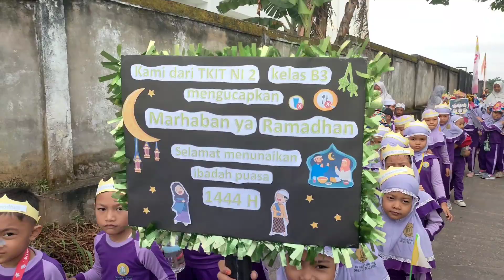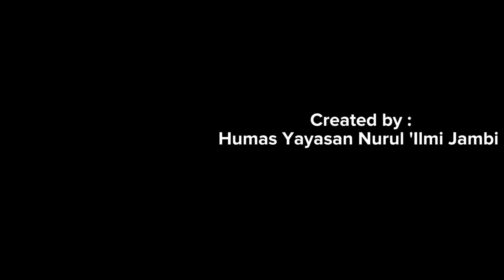Pawai Tarhib Ramadhan 1444 H di lokasi Nurul 'Ilmi 2 Jambi